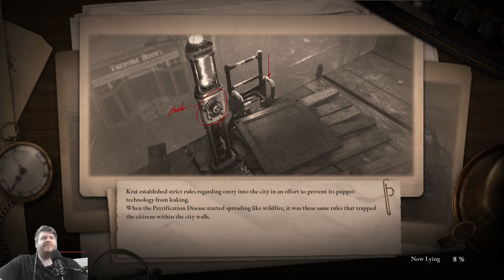Lies of P #13 - White White Lady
I streamed Lies of P! Heard some good things about this pinocchio soulsborne game and I finally get to play it. Be sure to follow on here or on the twitch page if you want to keep up to date!